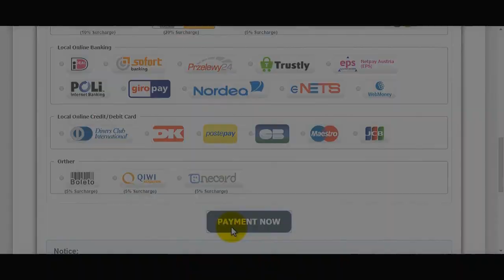FIFA 15 ULTIMATE TEAM - BUNTES BEAST TEAM!!! SQUAD BUILDER [FACECAM] FT. TOTYs, MOTMs, IFs & CO.!!!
▶ NICHTS MEHR VERPASSEN!
▶ Mein Equipment:
✘Fifa 15

" real fifa" "real fifa hd"